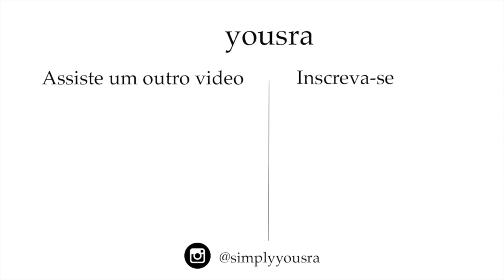GRINGA FRANCESA REAGE AS GÍRIAS REGIONAIS DO BRASIL !! *nunca ri tanto*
Oiiiiiii

O Brasil é um país enorme, e com isso vem MUITAS gírias diferentes. Nesse video, vou reagir a alguns dessas gírias regionais MUITO confusas.

*Musica*